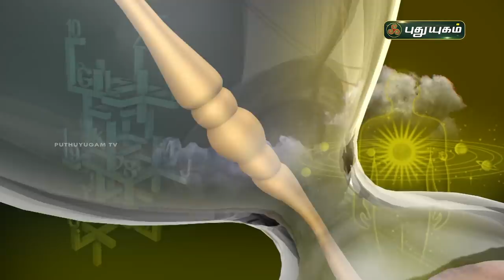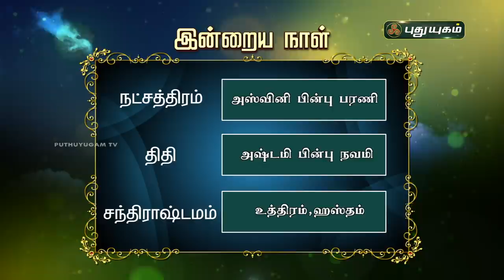Today Rasi Palan - 21/01/2021 | Indraya Rasi Palan Tamil | இன்றைய ராசிபலன் | Astrologers Magesh Iyer